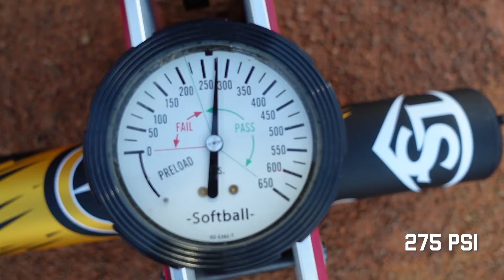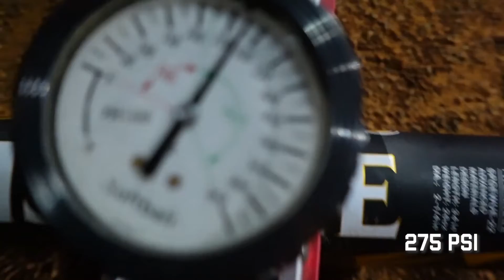Louisville EVERETT WILLIAMS - Bat Review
Thanks to Eric Torres from SOG for sending me this bat to do a bat review on! Make sure to look out for any softball tournament in Texas that has the best prize packages, and its a SOG Event!!

use the code RHINO for the batting gloves you see in the video as well!!